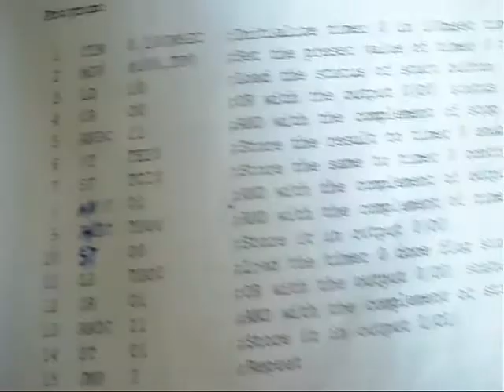PLC For DOL,Jogg,Star&Delta Experiment in Tamil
M.SATHISHKUMAR BE-EEE Lect
BHARATH POLYTECHNIC COLLEGE Tiruchengode